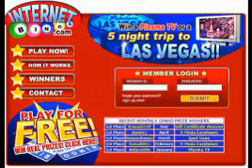ΡΑΔΙΟ ΕΛΕΥΘΕΡΟΣ - ΠΑΙΧΝΙΔΙΑ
ΕΛΑΤΕ ΣΤΗ ΡΑΔΙΟΦΩΝΙΚΗ ΜΑΣ ΠΑΡΕΑ !!!
''ΡΑΔΙΟ ΕΛΕΥΘΕΡΟΣ'' ... ΤΟ ΡΑΔΙΟΦΩΝΟ ΤΗΣ ΠΑΡΕΑΣ ΚΑΙ ΟΧΙ ΜΟΝΟ !!!
ΕΔΩ ΘΑ ΒΡΕΙΤΕ ΤΗ ΣΕΛΙΔΑ ΜΑΣ ''ΠΑΙΧΝΙΔΙΑ''
ΣΤΙΓΜΕΣ ΔΙΑΣΚΕΔΑΣΗΣ !!!